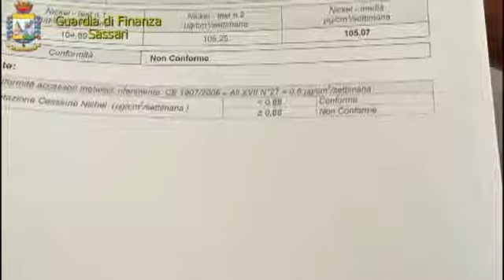SaluteOkay - Bigiotteria pericolosa sequestrata dalla Guardia di Finanza